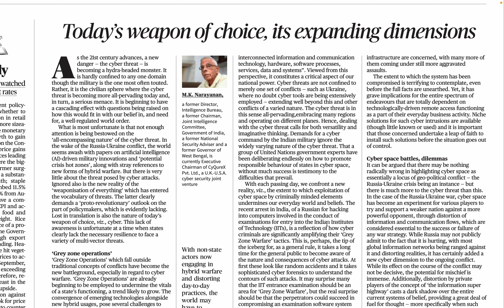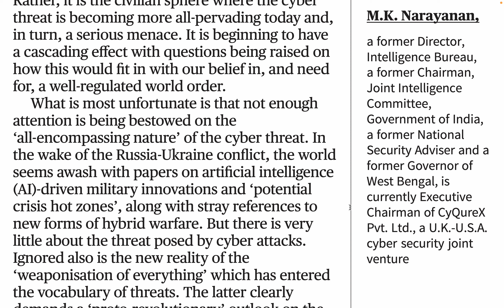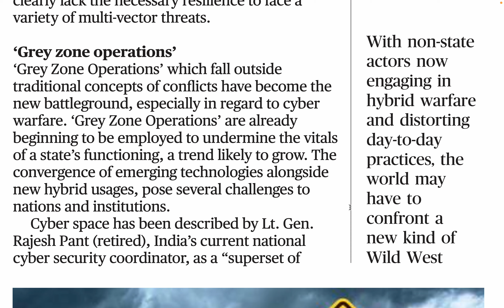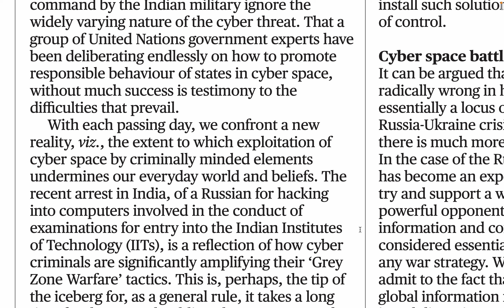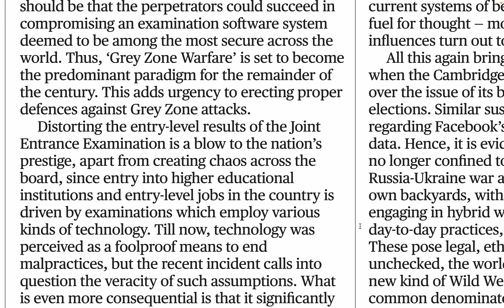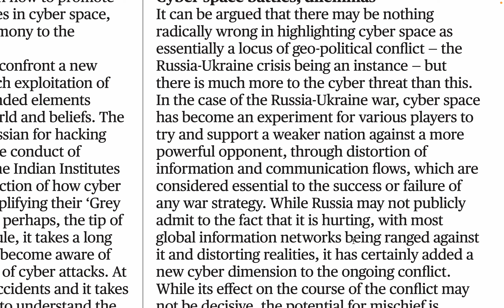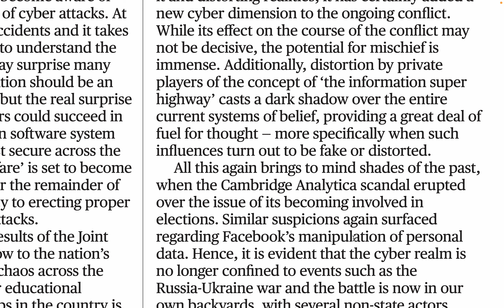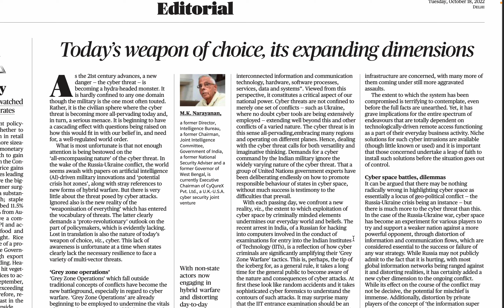Cyber Warfare and risks | Daily Newspaper Editorials Analysis | Daily Current Affairs for UPSC - IAS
October 18th, 2022 - Daily Newspaper Editorials Analysis

1. 00:00 - 15:38, Today's weapon of choice, its expanding dimensions (The Hindu)

Videos Timings and Schedule:
1. Monday
# 8:30 PM - Foreign Affairs video

2. Tuesday
# 7:00 AM - Daily Newspaper Editorial Analysis video
# 8:30 PM - Foreign Affairs video

3. Wednesday
# 7:00 AM - Daily Newspaper Editorial Analysis video
# 8:30 PM - Foreign Affairs video

4. Thursday
# 7:00 AM - Daily Newspaper Editorial Analysis video
# 8:30 PM - Foreign Affairs video

5. Friday
# 7:00 AM - Daily Newspaper Editorial Analysis video
# 8:30 PM - Foreign Affairs video

6. Saturday
# 7:00 AM - Daily Newspaper Editorial Analysis video
# 8:30 PM - Foreign Affairs video

7. Sunday
# 7:00 AM - Daily Newspaper Editorial Analysis video